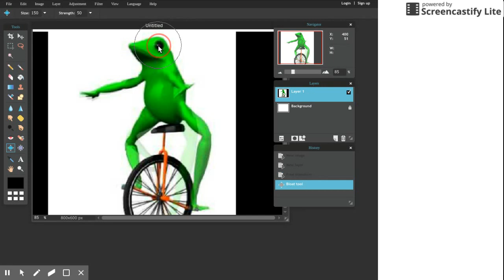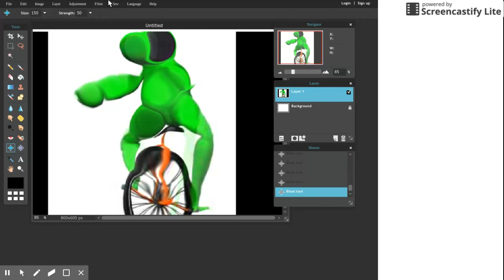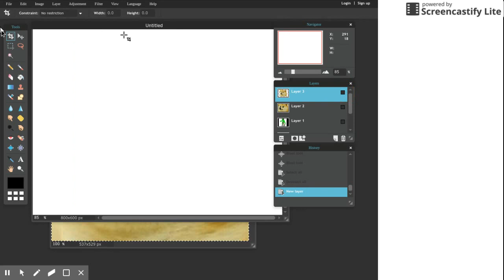Wtaf am I doing with my life? DERPY EDITS #1: MEMES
You seriously expect me to put words in the description, reading is for losers. So, um, if you want I'll post the images soon hopefully. . .
And, yes, I FREAKING REALIZE I HIT 100 SUBS CHILL, JESUS.
I will make more retarded videos like this until I get my computer I guess. . . .